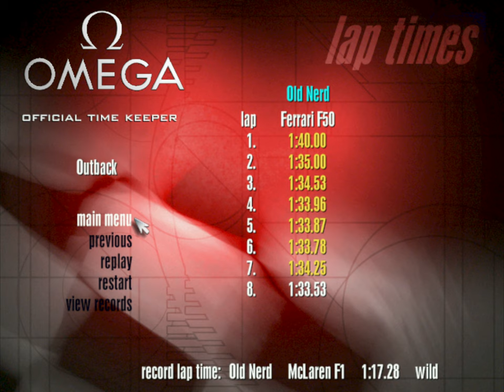Need for Speed II: SE | Single Race - Outback (Simulation Style) | PC 4K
Old Nerd's Nostalgic Gameplay ▪ No Commentary Playthrough ▪ PC 4K
Title: Need for Speed II: Special Edition
Mode: Single Race
Track: Outback (Australia)
Style: Simulation
Car: Ferrari F50
Opponents: Ferrari F50 | Skill Level: Advanced (Traffic ON)
Controls: Keyboard ⌨
Video Quality: 2880x2160/60fps (4:3 ratio - 4K upscale from original 640x480)

Need for Speed II is a racing video game released in 1997 for PlayStation and Microsoft Windows. It is a part of the Need for Speed series and is the second installment, following The Need for Speed.

Like its predecessor, Need for Speed II allows players to race exotic cars in country-themed tracks from North America, Europe, Asia and Australia, either against computer-controlled opponents or human opponents via a LAN, modem, serial connection, or in split screen. There are three distinct gameplay modes: Single Race mode in which a player simply chooses a car and a course and completes a single race. In this mode, the player can customize both the number and type of opponents as well as the number of laps to be completed. Tournament Mode in which the player must complete a series of races successfully to unlock a bonus car. The Knockout Mode consists of a series of 2-lap races with 8 opponents; the last-place finisher at the end of each race is eliminated from the competition.

The game features eight real-life high-end sports cars and concept cars which the player can drive and race against. The "Special Edition" release of the game added four additional cars. In addition, the game features a "showcase" that provides photos, videos, and technical information about the cars as well as the history of each company and the background of each car's development.

The game also features several new elements compared to the previous game in the form of customizable car paint and components of their car including gear ratios, tires, and spoilers.

Need for Speed II was developed by EA Canada. The lead programmer for the game was Laurent Ancessi with Wei Shoong Teh and Brad Gour as senior programmers.

EA abandoned the Road & Track license used with the original game in favor of licensing with each automobile manufacturer individually. To ensure the physics of fast car handling and performance were as accurate as possible, the programmers collaborated with the manufactures of each vehicle. The sound effects were created by installing microphones in various positions on each car and recording onto eight track digital tape while the car was driven.

A version for the Panasonic M2 was in the works but it was never released due to the cancellation of the system.

Sega Saturn and Nintendo 64 versions were originally announced but both were never released.

ℹ️ NFS RELEASES ℹ️
The Need for Speed, 1994 (DOS, Windows, 3DO, Saturn, PS1)
Need for Speed II, 1997 (Windows, PS1)
Need for Speed III: Hot Pursuit, 1998 (Windows, PS1)
Need for Speed: High Stakes, 1999 (Windows, PS1)
Need for Speed: Porsche Unleashed, 2000 (Windows, PS1, GBA)
Need for Speed: Hot Pursuit 2, 2002 (Windows, GC, PS2, Xbox)
Need for Speed: Underground, 2003 Windows, GC, PS2, Xbox, GBA)
Need for Speed: Underground 2, 2004 (Windows, GC, PS2, Xbox, GBA, Mobile, DS, PSP)
Need for Speed: Most Wanted, 2005 (Windows, GC, PS2, Xbox, Xbox 360 GBA, Mobile, DS, PSP)
Need for Speed: Carbon, 2006 (Windows, Mac OS X, GC, PS2, Xbox, PS3, Wii, Xbox 360, GBA, Mobile, DS, PSP)
Need for Speed: ProStreet, 2007 (Windows, PS2, PS3, Wii, Xbox 360, Mobile, DS, PSP)
Need for Speed: Undercover, 2008 (Windows, PS2, PS3, Wii, Xbox 360 Mobile, DS, PSP, Windows Mobile, iOS)
Need for Speed: Shift, 2009 (Windows, PS3, Xbox 360. PSP, Mobile, Windows Mobile, Android, iOS, Wii)
Need for Speed: Nitro, 2009 (DS)
Need for Speed: World, 2010 (Windows)
Need for Speed: Hot Pursuit, 2010 (Windows, PS3, PS4, Wii, Switch, Xbox 360, Xbox One, Windows Phone, Android, iOS)
Shift 2: Unleashed, 2011 (Windows, PS3, Xbox 360, iOS)
Need for Speed: The Run, 2011 (Windows, PS3, Wii, Xbox 360, 3DS)
Need for Speed: Most Wanted, 2012 (Windows, PS3, Wii U, Xbox 360, PS Vita, Android, iOS)
Need for Speed Rivals, 2013 (Windows, PS3, PS4, Xbox 360, Xbox One)
Need for Speed: No Limits, 2015 (Android, iOS)
Need for Speed, 2015 (Windows, PS4, Xbox One)
Need for Speed Payback, 2017 (Windows, PS4, Xbox One)
Need for Speed Heat, 2019 (Windows, PS4, Xbox One)